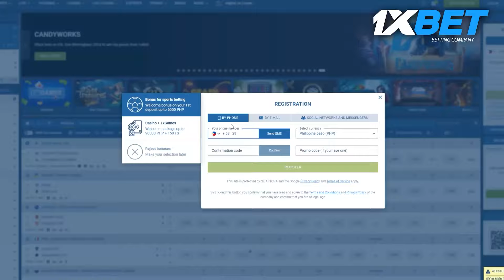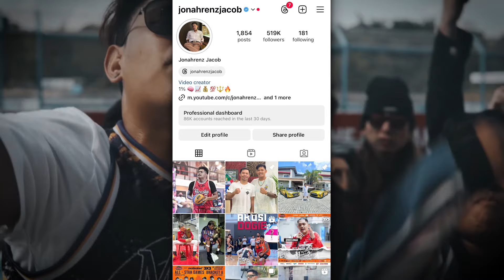TINALO NAMIN ANG DEFENDING CHAMP SA MOTIVATED 3X3!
EZ MONEY MESH SHORTS Available now❗️
Srp Price 799 ❌
Now sale on tiktokshop for only 599 Pesos❗️

Facebook Page: Boss Jonah / Jonah Jacob / Karenz